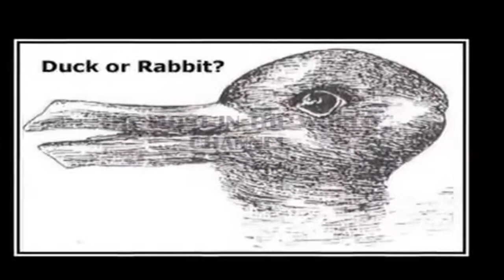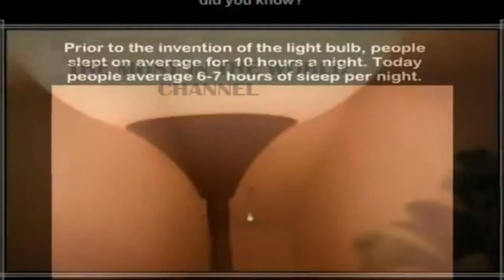Most Beautiful Optical Illusions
The Most things , Situations ...  In The World !